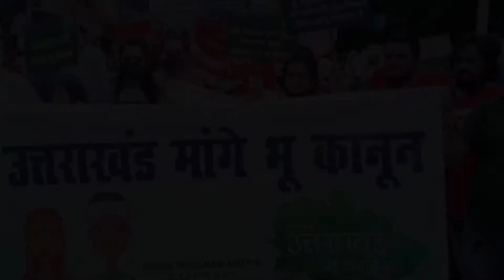भू माफियाओं के खोफ में है सरकार,भू-कानून को लेकर तभी चुप है सरकार?क्या यही सच है,जानिए...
भू माफियाओं के खोफ में है सरकार,भू-कानून को लेकर तभी चुप है सरकार?
क्या यही सच है,जानिए.. PART-1
Edited by ► shubham balodi

Samachar India,News India,Bollywood,Sports,Politics || From news to effect || samacharindia,